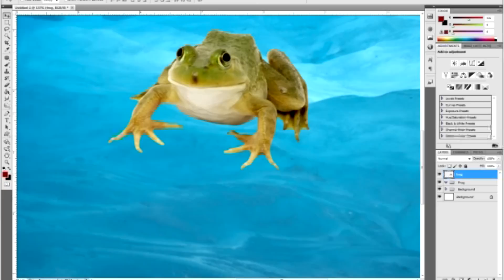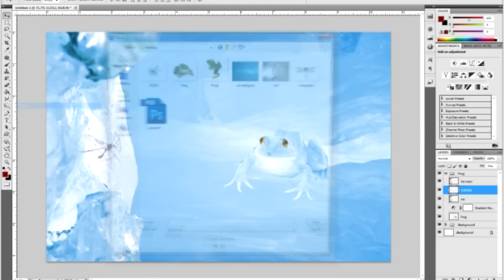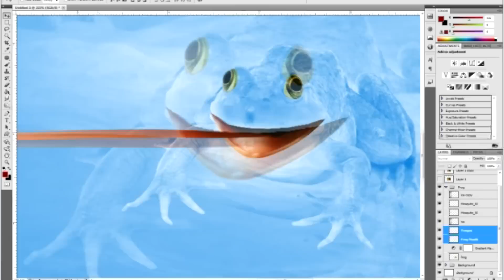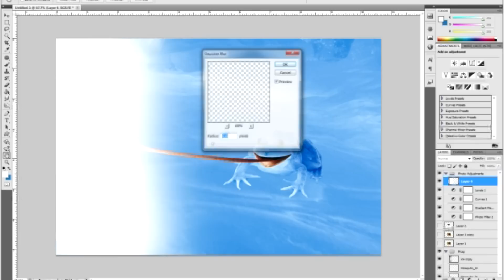Photoshop: Digital Speed Art (College Project)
I found this image somewhere on the internet with a little tutorial and because I was in need of a project similar to that one, I've decided to record it and make a speed art video out of it. This speed art video is meant for college project.